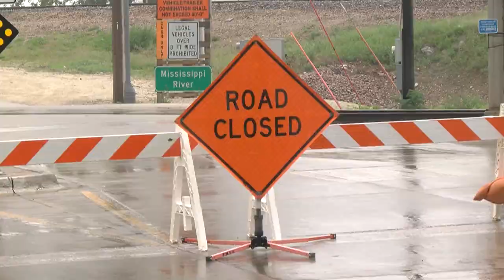Fort Madison Bridge shut down after being struck by barge